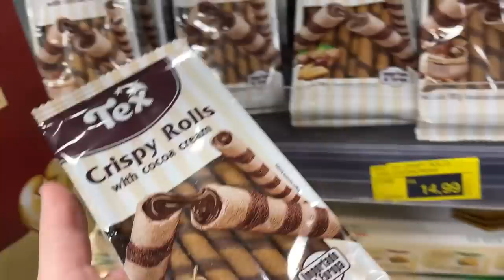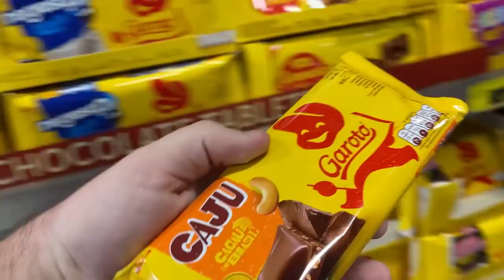OS EXAMES DELA CHEGARAM… *ESTÁ GRÁVIDA?*